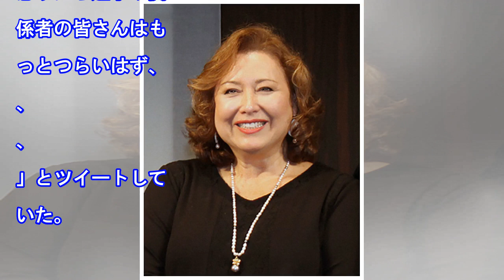稲村亜美、甲子園中止「どこかを責めるのも違う」